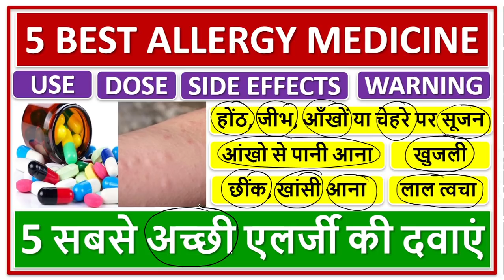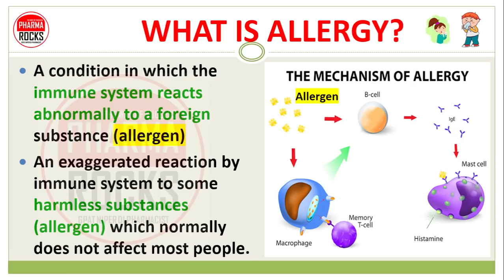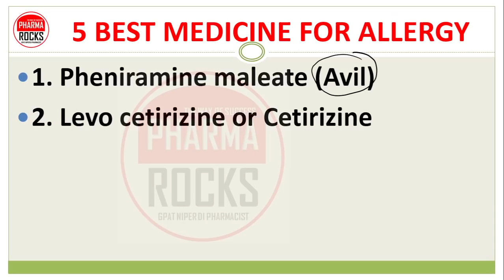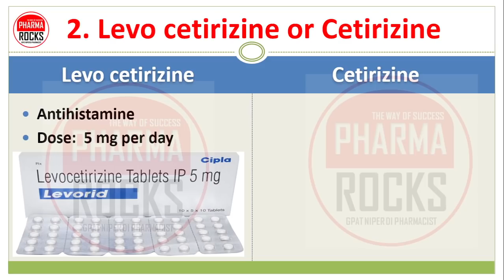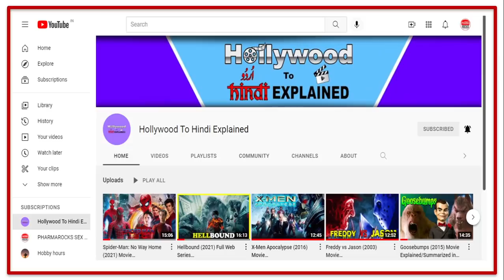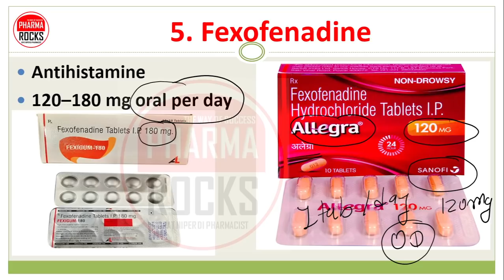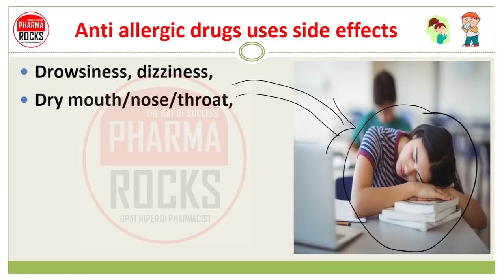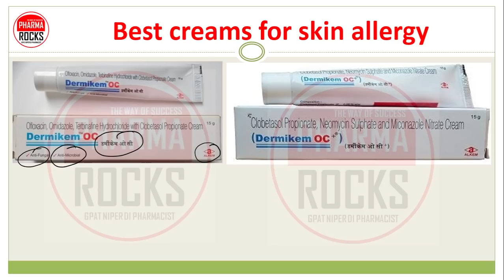5 BEST ALLERGY MEDICINE, 5 सबसे अच्छी एलर्जी की दवाएं, BASIC USE, DOSE, SIDE EFFECTS, WARNINGS,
ASSISTANT PROFESSOR
FOUNDER PHARMAROCKS
PHD SCOLAR (GTU AHMEDABAD)

📚 STUDY MATERIAL
👨🏼‍🏫 VIDEO LECTURE
📊 TEST SERIES

5 BEST MEDICINE FOR ALLERGY,
5 BEST ALLERGY MEDICINE,
सबसे अच्छी एलर्जी की दवा,
BEST ALLERGY MEDICINE,
BEST MEDICINE FOR ALLERGY,
1. Pheniramine maleate (Avil),
2. Levo cetirizine or Cetirizine,
3. Montelukast sodium,
4. chlorpheniramine maleate,
5. Fexofenadine,
1. Pheniramine maleate (Avil),
2. Levo cetirizine or Cetirizine,
3. Montelukast sodium,
4. chlorpheniramine maleate,
5. Fexofenadine,

Pheniramine maleate (Avil),
Levo cetirizine or Cetirizine,
Montelukast sodium,
chlorpheniramine maleate,
Fexofenadine,